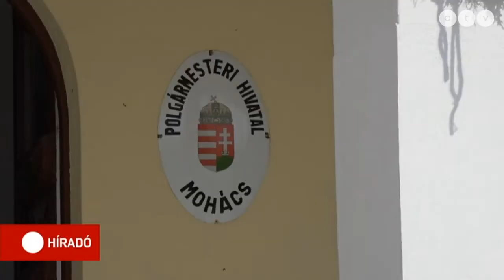Az ellenzék cáfolja, hogy nyert az MSZP polgármester jelöltje Mohácson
Kedden több sajtóorgánumban már megjelent a győzelmi jelentés, azzal, hogy nem lép vissza Szeko József halála miatt Csorbai Ferenc jelölt, de ő azt mondja, egyelőre nincs semmilyen döntés.